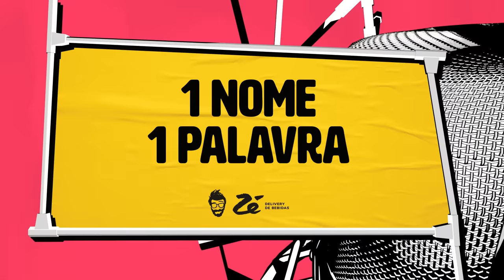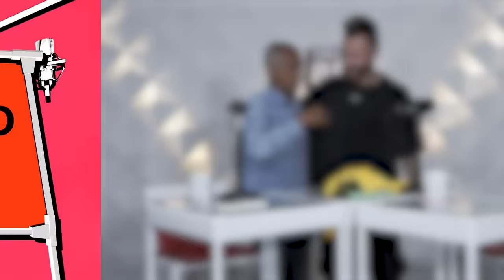ROMÁRIO - Fala, Brasólho! #21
Tamo chique demais hoje, família! Simplesmente o homem que levantou a taça da Copa em 64 vai sentar na mesa com nóis e trocar uma ideia braba de tudo que já viveu no futebol e na sua carreira.